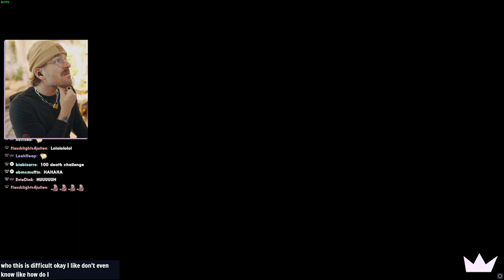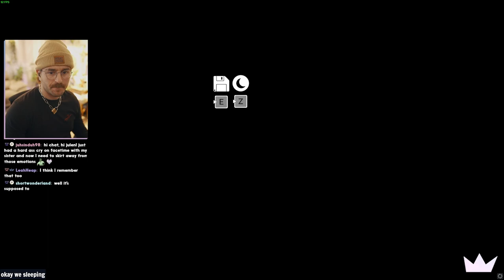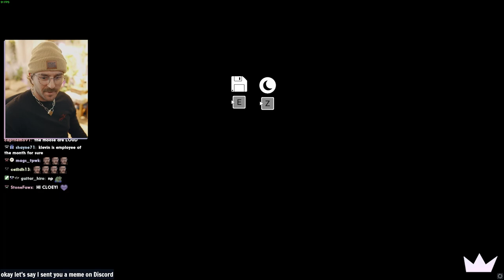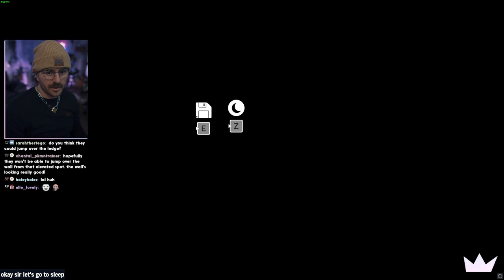we made a new friend | Sons of the Forest pt. 2